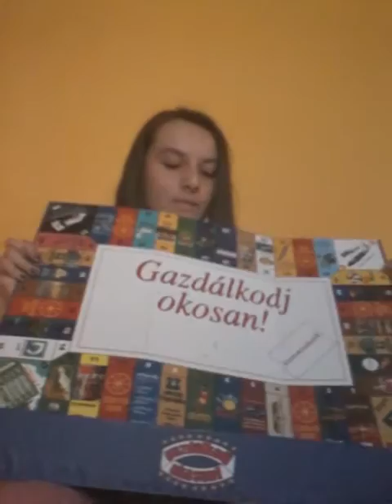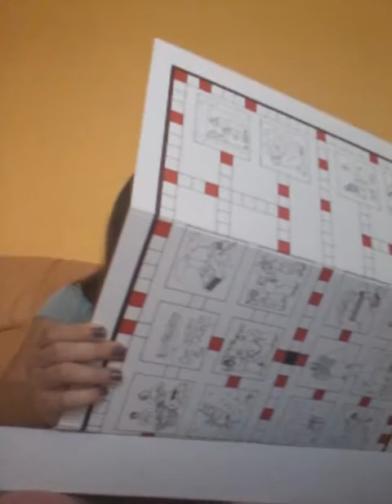Milyen társasjátékaim vannak? 1.rész